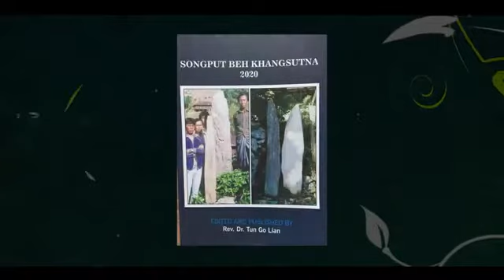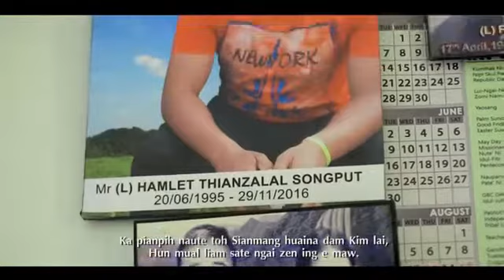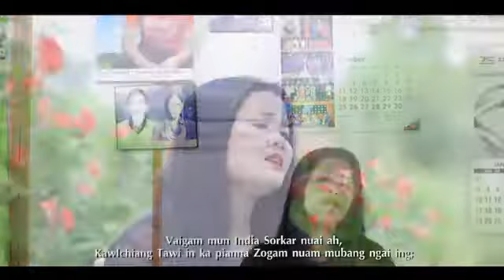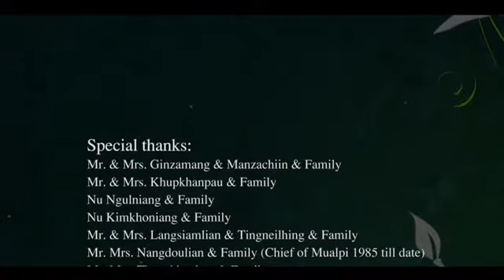Mualpi vang khua,lyrics&Produced PAUKHANKHUAL SONGPUT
In Memory of SONGPUT MUALPI ,(L)PU GIAKKHUP SONGPUT &Tate ,tute